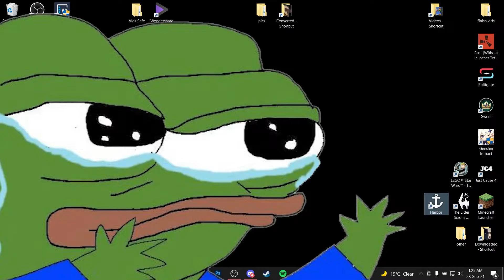Why Do We Play Skyrim Unofficially - 1/6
We have a many difficulties with this obscure game. Sure hope IT JUST WORKS.

The Elder Scrolls Skyrim Special Edition - ( ignore this if you are not the algorithm )